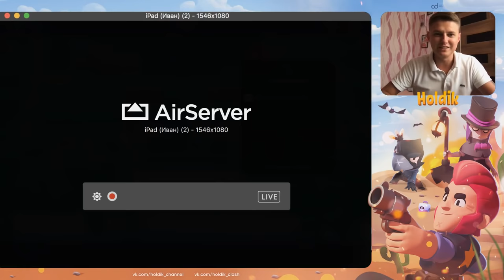ЧТО ВЫБЬЮ БЕЗ ДОНАТА ИЗ СУНДУКОВ ЗА ЗВЕЗДНЫЕ ЖЕТОНЫ / бравл старс